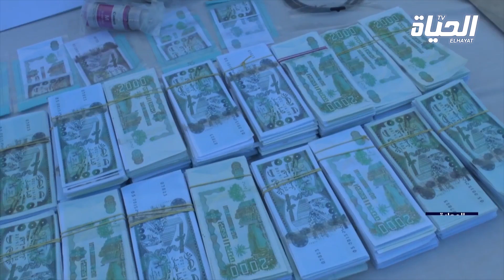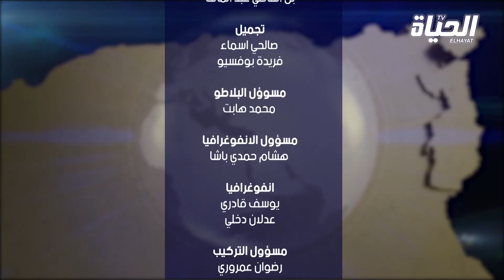النشرة المحلية 12 مارس 2019